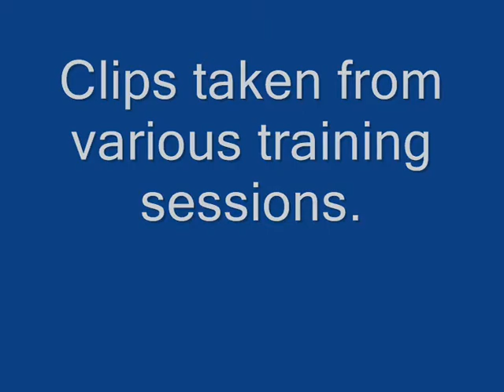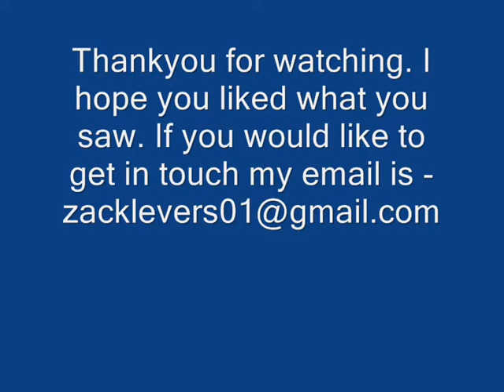Zack Levers Goalkeeper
Zack Levers
Position - Goalkeeper
Height - 6ft2"
D.O.B 08/12/1994